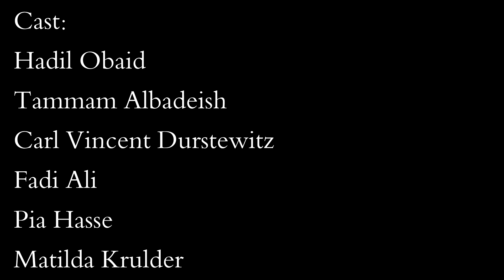Liebe auf den ersten Blick - Yalla Ensemble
In "Liebe auf den ersten Blick" erzählt das yalla-Ensemble unter der Regie von Al Shafie Abby eine Geschichte über Liebe und die Hindernisse, die es dafür zu überwinden gilt.

Yalla Ensemble / junges schauspiel hannover

Regisseur: Al Shafie Abby

Kamera: Firas Alfaris

Services: Emna Mejri

Montage: Majd Abd Aldein

Cast: Renas Kheder, Yamen Albahlwan, Tammen Alzayed, Raphael Werner, Sima Al Achouch, Wael Ali, Hadil Obaid, Tammam Albadeish, Carl Vincent Durstewitz, Fadi Ali, Pia Hasse, Matilda Krulder, Masoud Raeisi, Mohammed Sikh Othman, Ali Zadegan, Loujain Obaid, Nora Maria Durstewitz, Lea Heyer, Lana Alshami, Wencke Osinski, Mozefar Al-Omar